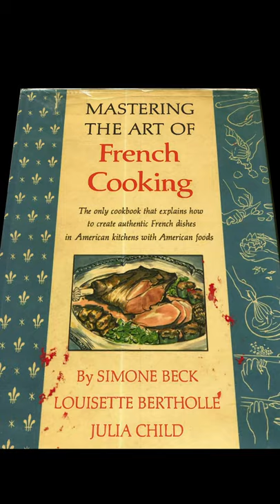Consommé, o caldo clarificado francês (Julia Child, 1961)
Um clássico da culinária francesa, base de uma série de pratos e estrela de sopas requintadas, o consommé que reproduzimos aqui foi ensinado pela grande responsável por "traduzir", literal e metaforicamente, a cozinha da França para os Estados Unidos: Julia Child!

📚 CHILD, Julia; BECK, Simone; BERTHOLLE, Luisette. 'Mastering the Art of French Cooking'. Alfred A. Knopf, 1961 (vol. 1)

Nessa série de vai ter receita histórica, documentos para a história da alimentação, bons drinks do passado e patrimônio alimentar... tudo em 60 segundos! -, pra acompanhar esse banquete de história!

✨PARA MAIS RECEITAS - E HISTÓRIAS!

Equipe @comerhistoria:
Profa. Dra. Ana Carolina Viotti - @ca.viotti
Prof. Me. Gabriel Ferreira Gurian - @guriangabriel
Prof. Dr. Rafael Afonso Gonçalves -  @chezrafa